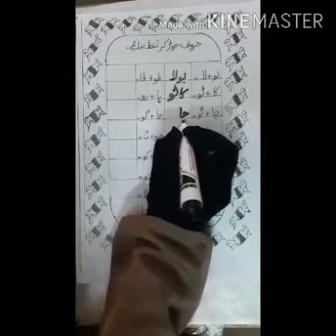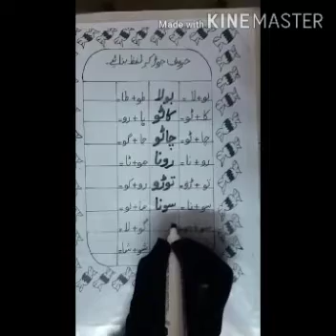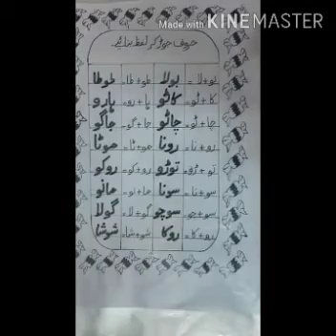Class : Senior Montessori Subject : Urdu worksheet Clip No 02